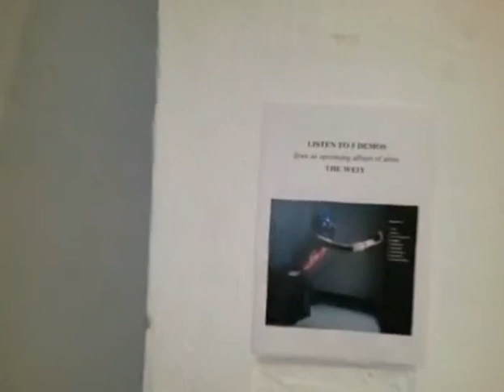Art council of Belgrade Art Show about Subverter Music and Art project (3-10 September